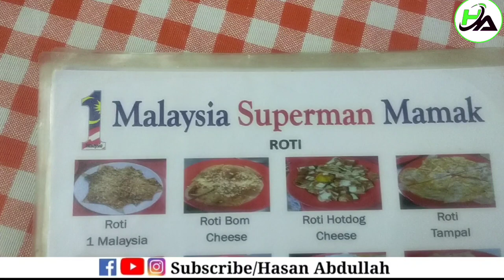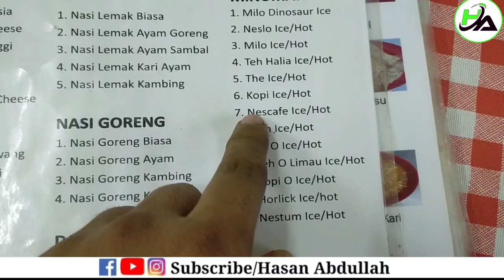one Malaysia superman mamak|Malaysia mamak restorant|Hasan Abdullah|Malaysia Colling visa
This video contains detailed information  About one Malaysia superman mamak restorant work pay overtime.

Calling visa opened in Malaysia. Employing workers from different countries for different jobs. Malaysia has numerous supermarkets and companies. MyDin,nsk,SOGo,99,7Eleven,kk super mart,Mr D.I.Y ,aeon,aeon big,Tesco, lotus's, giant,segi fresh,There are countless other companies all hiring.

Assalamualaikum